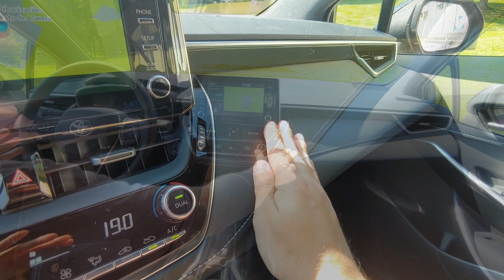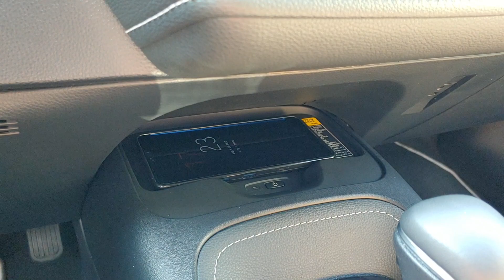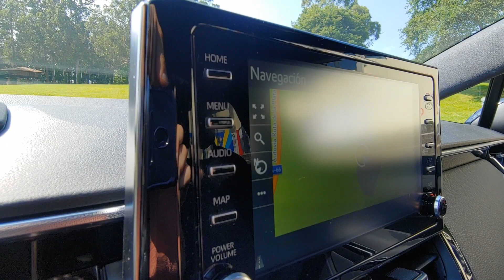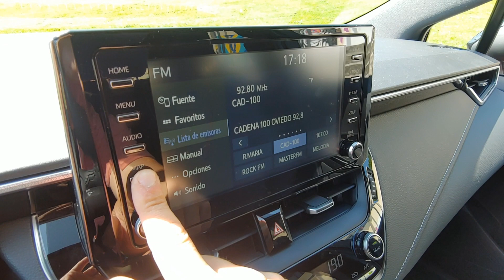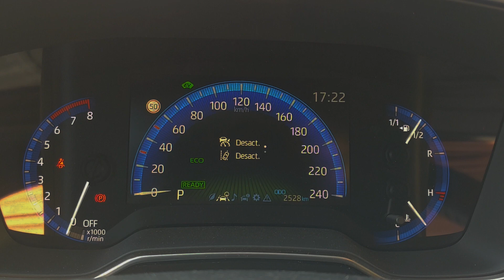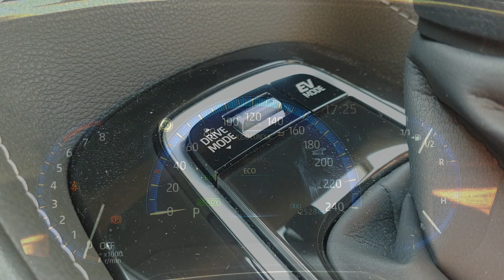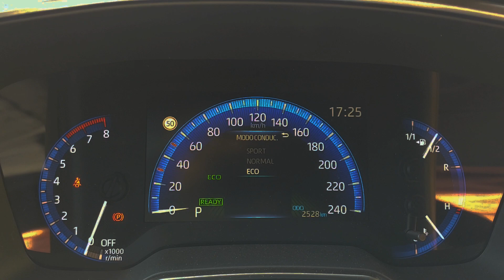TOYOTA COROLLA 2019 Prueba / Test / Review en Español.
Probamos a fondo el nuevo Toyota Corolla Híbrido de 180Cv, un vehículo sorprendente.